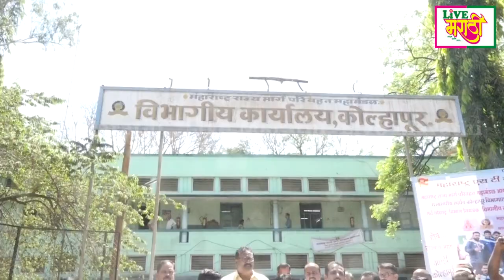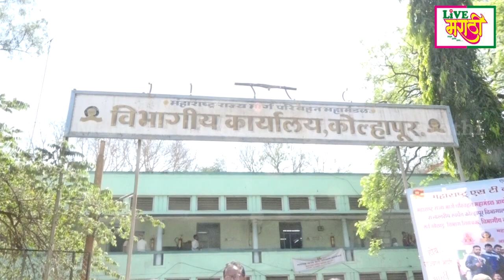‘४३’ दिवस पगार थकीत : एसटी कर्मचाऱ्यांनी दिला ‘हा’ इशारा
गेले ‘४३’ दिवस पगार थकीत असल्याने एसटी कर्मचाऱ्यांनी ‘हा’ निर्वाणीचा इशारा दिला.